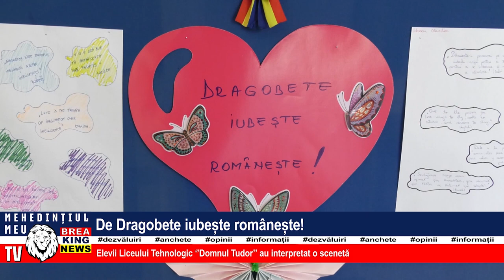DE DRAGOBETE IUBEȘTE ROMÂNEȘTE!